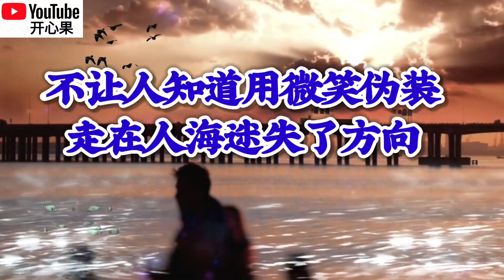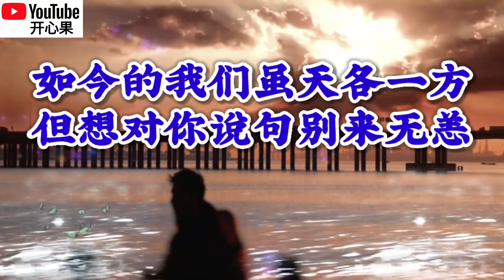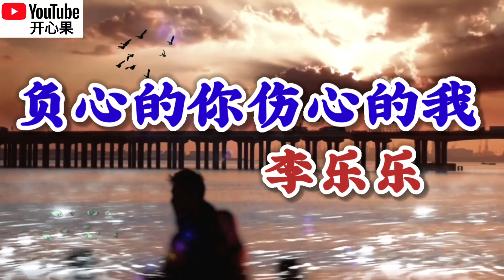❤️🎶李乐乐【负心的你伤心的我】好听🎶❤️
【负心的你伤心的我】
演唱：李乐乐
作词：周兵
作曲：刘佳
编曲：关剑
混音：王哲
音乐制作人：周兵
监制：胡伟

多盼望你能够回头望
哪怕一眼都让我难忘
你走了以后天都已变凉
心也凉了单薄着衣裳

说再多也只会更悲伤
我把爱的痛小心隐藏
不让人知道用微笑伪装
走在人海迷失了方向

负心的你我该不该原谅
伤心的我你可会放心上
曾经的时光变成了过往
只有回忆让人暗自伤

伤心的我你会不会遗忘
如今的我们虽天各一方
但想对你说句别来无恙